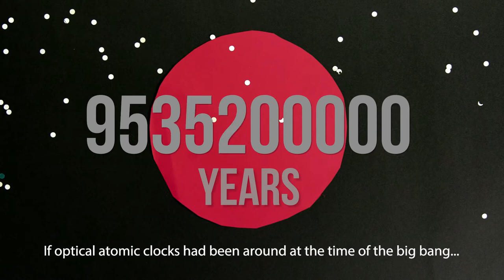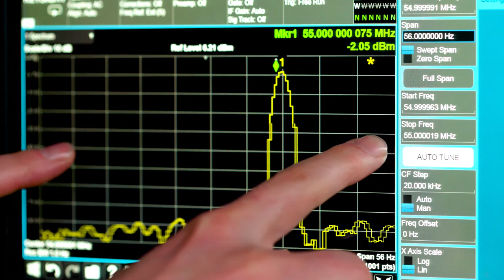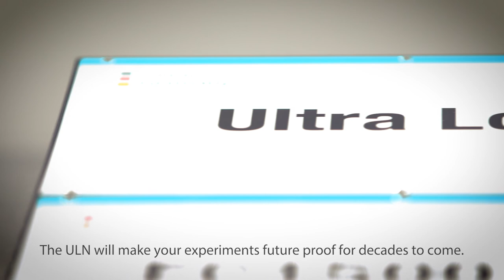Why you need an Optical Frequency Comb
FC1500-250-ULN Ultra-low noise Optical Frequency Comb: The best Optical Frequency Comb ever.
The video explains how highest measurement precision is achieved with the best Optical Frequency Comb.